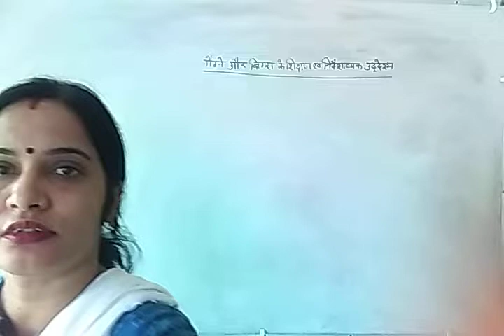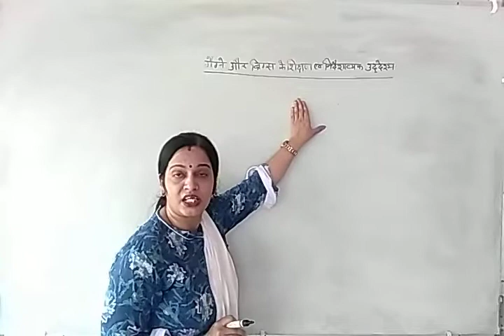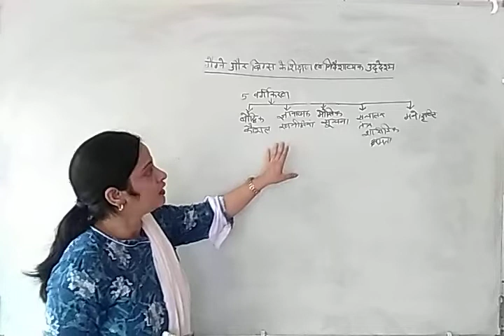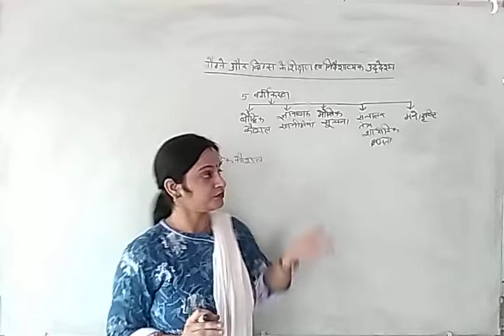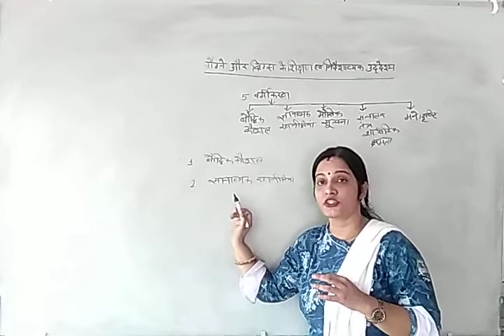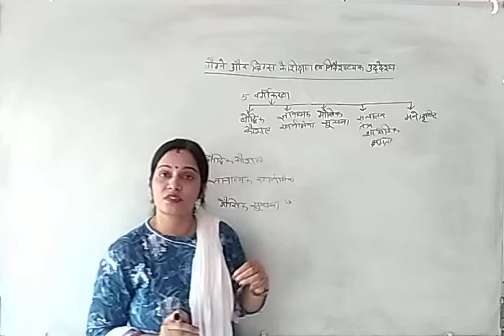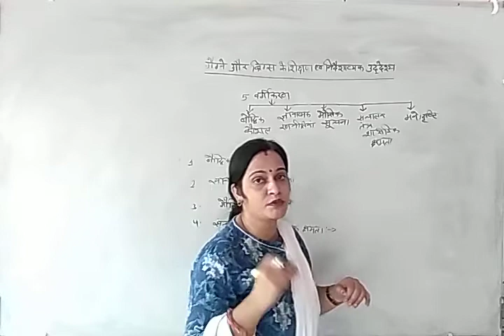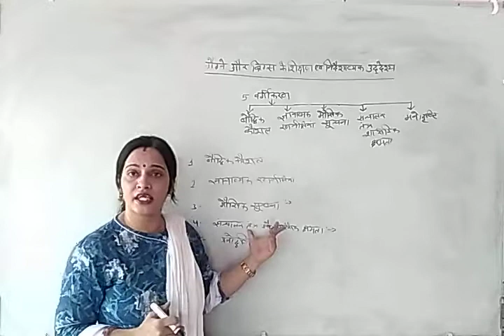गैने_और_ब्रिक्स के शिक्षण _उद्देश्य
Sanju Sharma